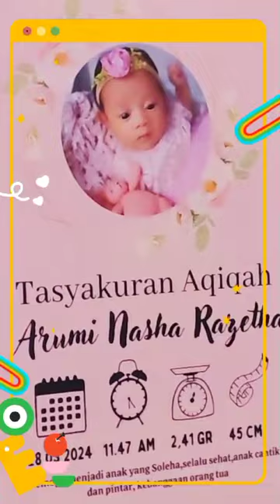Arumi princess sakura 💗